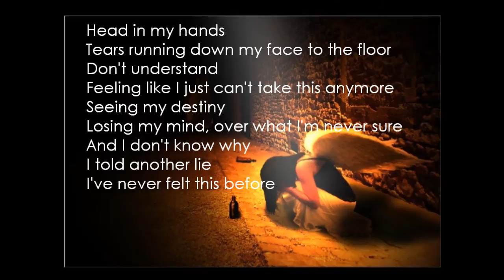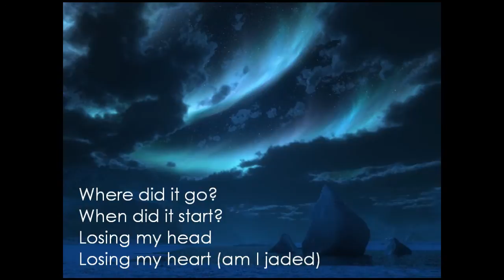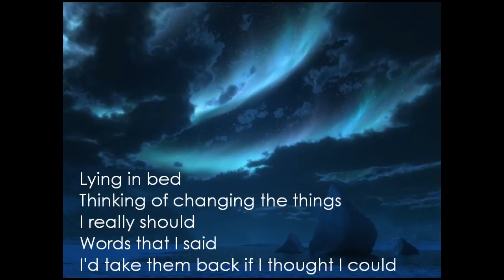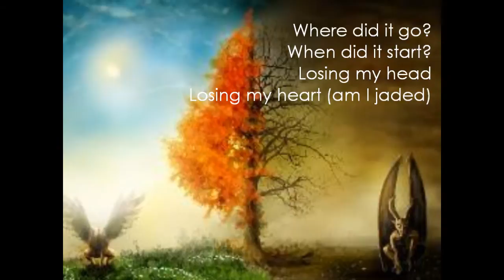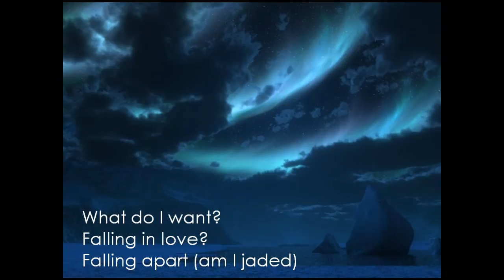Mike Slamer - Nowhere Land - Jaded - Lyrics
Guitar: Mike Slamer
Vocal: Terry Brock